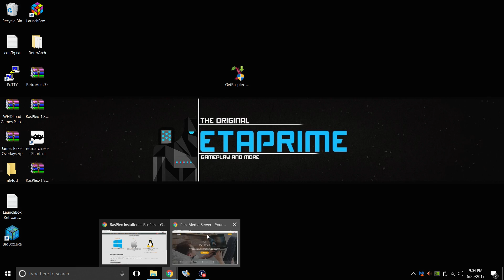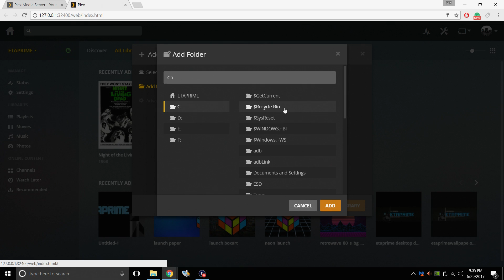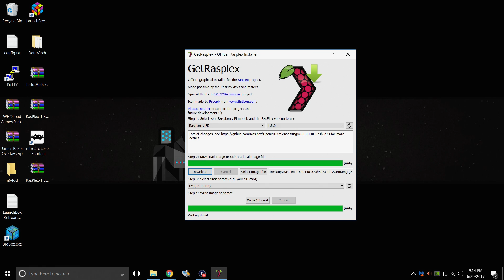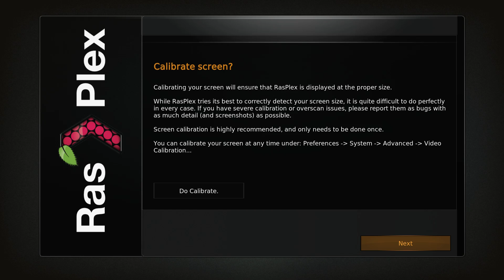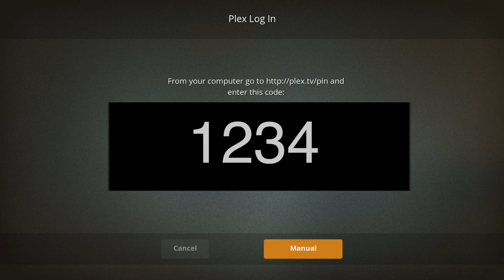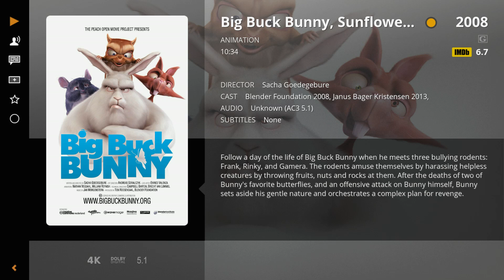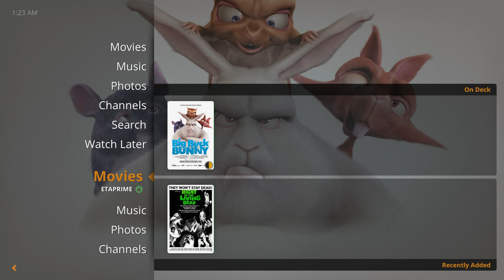Raspberry Pi 3 Plex Client Using Rasplex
▼▬▬▬▬▬▬ Amazon Links ▬▬▬▬▬▬ ▼
Raspberry Pi 3
Raspberry Pi 3 cana kit
Pi Zero W
Pi Zero W cana kit
Air Mouse/Keyboard
2.5 amp PSU
Flirc case
Micro Sd cards
▼▬▬▬▬▬▬ Ebay Links ▬▬▬▬▬▬ ▼
Raspberry Pi 3
Mini keyboard